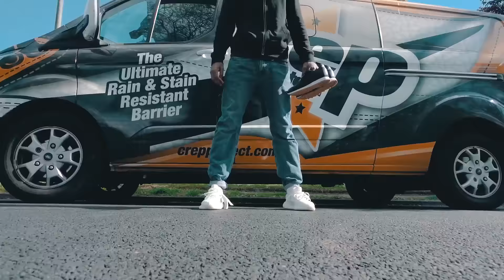How To Clean Yeezy 350 V2 Cream White vs Mud - Crep Protect Cure - EXTREME TEST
How to clean Adidas Yeezy Boost 350 V2 Cream White. 12 hours Dry time.

Watch as Crep Protect Cure is put to the ultimate test and comes out on top.

Crep Protect "Cure" - The Ultimate Cleaning Kit!

for £12 / $18 / €18

Suitable for use on Leather, Suede, Nubuck, Canvas and many more materials.

Contents:

Cure Cleaning Solution:
100ml / 3.5 Oz Improved Cleaning Solution
Washes 50+ Pairs of Sneakers.
98% Natural made from Coconut extracts, Jojoba & Aqua.
Premium Hog Hair Brush:
Premium Brush has over 17000+ Hog hair bristles.

Shorter bristles give better cleaning results, While the brush hair is soft enough to clean more delicate materials.

Microfibre Cloth:
Ultra soft, Non Abrasive and highly absorbent cloth.

Carry Case:
Compact zip-up case perfect to keep the cleaning kit safe and sound.